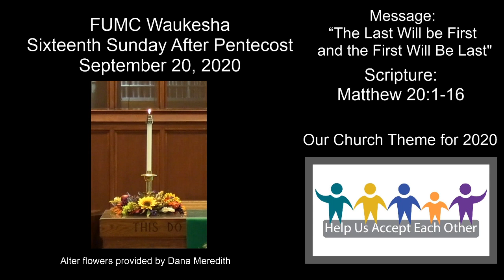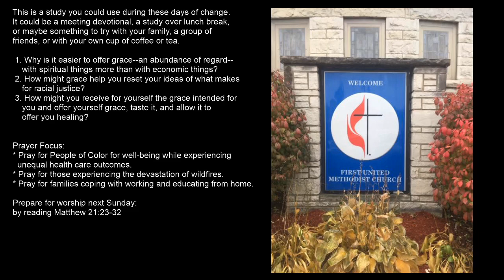First UMC Waukesha Worship Service for September 20, 2020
Welcome to worship at First United Methodist Church, Waukesha, Wisconsin.